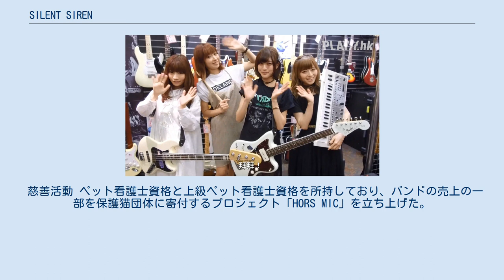SILENT SIREN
SILENT SIREN（サイレントサイレン）は、日本のガールズバンド。
略称はサイサイ。
所属事務所はプラチナムピクセル。
レーベルはEMI Records。
 吉田菫（Vo・Gt）、山内あいな（Ba）、黒坂優香子（Key）からなる3人組ガールズバンド。
2010年夏にファッション雑誌で活躍中の読者モデルたちを中心に結成され、2012年2月8日にアルバム『サイサイ』でデビュー。
同年3月には「東京ガールズコレクション」のオープニングアクトに抜擢され注目を集める。
同年11月にシングル「Sweet Pop!」でドリーミュージックからメジャー・デビュー。
2021年9月25日「きららリベンジ〜サイサイ10歳祭〜」をもって梅村妃奈子（Dr）が脱退し、現メンバー構成となる。
 2010年夏、雑誌「CUTiE」で読者モデルをしていた吉田と梅村が、10-FEETの楽曲「RIVER」をきっかけに意気投合、お互いにバンド経験者だったことや音楽の趣味が合うと分かり、バンドをやろうという話に、その後、梅村とバイト先が同じだった山内と、寒川を誘い結成された。
事務所に所属しているアーティストが集められたという感じではなく、純粋にメンバーたちの趣味として始まったバンドである。
 バンド名は、渋谷の焼き鳥屋さんで、すぅが「サイレンとサイレントってなんで一文字しか変わらないのに意味が逆なの?」と何気なく言ったことから発案され、4人の気持ちを伝える“無音の警告”という意味でつけられた。
 元メンバーで結成当初から曲作りに関わっているサウンドプロデューサーのクボナオキが曲のワンコーラスを先に作り、それを聴いたメンバーが歌詞を書くという、いわゆる曲先が9割である。
誰がどの曲の歌詞を書くかは大体決まっているが、時々共同で書くこともある。
 吉田菫（よしだ すみれ）。
ボーカル・ギター担当。
 1992年12月28日、福島県生まれ。
血液型はO型。
身長：161cm。
愛称はすぅ。
 来歴 中学校の修学旅行の際にスカウトされ、高校2年生の後半に上京した。
雑誌『CUTiE』などで読者モデルとして活躍。
 姉が2人、10歳以上歳上の兄がいる。
 音楽を始めたきっかけはピアノとバンドをやっていた姉の影響である。
ピアノを弾く姉の姿に憧れ小学校の時は4年間ピアノを習う。
中学校に入るとバンドに興味を持ち、2年生の時に初めて自身のお小遣いで1万円のアコースティック・ギターのセットを買った。
その後、高校1年生の時に同級生と初めてガールズバンドを組み、アニメ『けいおん!』の楽曲、マキシマムザホルモン、Hi-STANDARD、GO!GO!7188など幅広くカバーしていた。
 人物 音楽のルーツは兄と姉の影響が大きく、小さい頃からTHE BLUE HEARTSを聴いて育った。
初めてギターでコピーしたのもTHE BLUE HEARTSの「リンダリンダ」と「終わらない歌」で、バンドでもコピーしていた。
 自身が初めて購入したCDは椎名林檎の『本能』で、そこからバンドが好きになりメロコアやパンクを聴くようになった。
 好きなバンドは10-FEET、ASIAN KUNG-FU GENERATION、ONE OK ROCK、WHERE'S ANDYなど。
 使用機材　 楽曲提供 山内あいな（やまうち あいな）。
ベース担当。
 1988年7月3日、神奈川県生まれ。
血液型はA型。
身長：156cm。
愛称はあいにゃん。
3人兄妹の長女（兄と妹がいる）。
妹はロッカジャポニカの内山あみ（旧名・山内亜美）。
 来歴 桜美林大学卒業。
2008年、ミス桜美林コンテストでグランプリを受賞。
 雑誌『mina』で読者モデルを務める。
 リミテッドブランド「Ainee BY conocoto」をプロデュース。
 音楽を始めたきっかけは2歳上の兄のライブを観に行った時に「ベースかっこいいなぁ」と思ったから。
 学生の頃、「葉緑体」というバンドを組み、GO!GO!7188や椎名林檎の曲をコピーしていた。
学園祭でライブを行ったこともある。
 高校2年生の頃、バイト先で知り合った1歳下の...